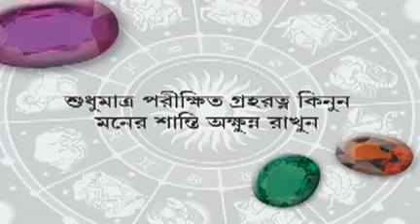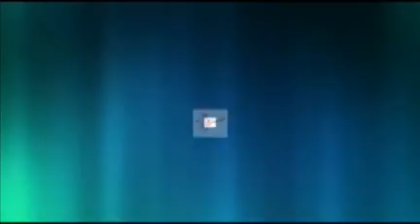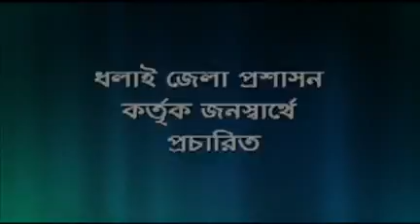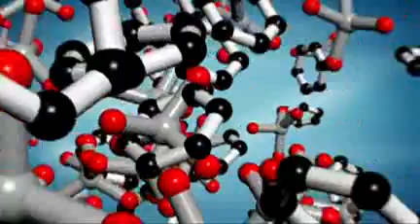18 05 17 kok1